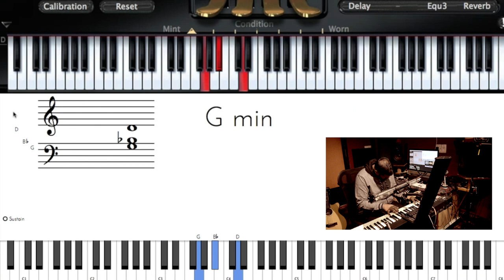Riff #1195 - Nathaniel School of Music